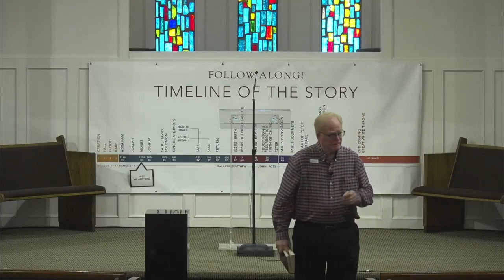Destin Church of Christ - April 16, 2023 - Garden Ministry Receiving Order of Plants - NEED HELP TUE